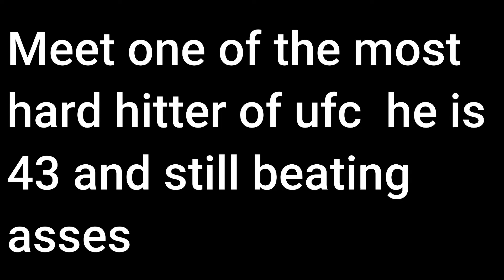Yoel romero - the soldier of god 2020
Yoel romero is most strongest fighter of middleweight division
he has amazing strength and power. still kicking ass at the age of 43